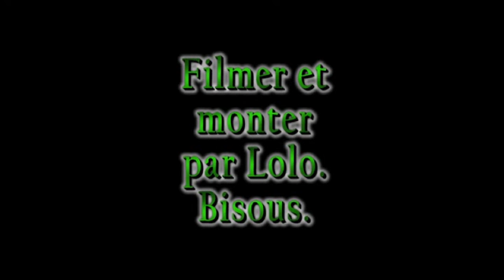Beauval, les Manchots de Humboldt le 01.10.2011.avi